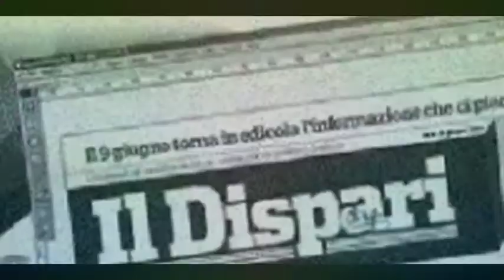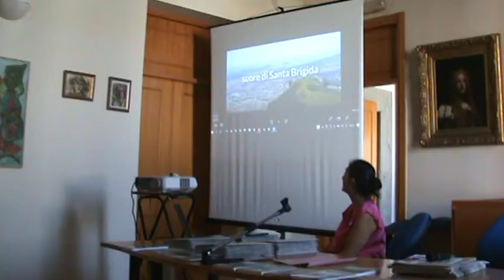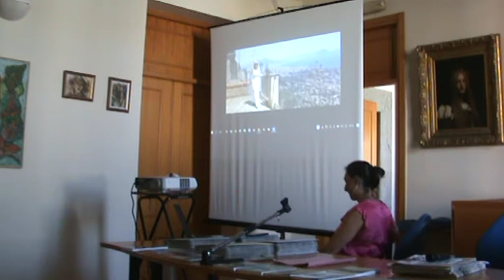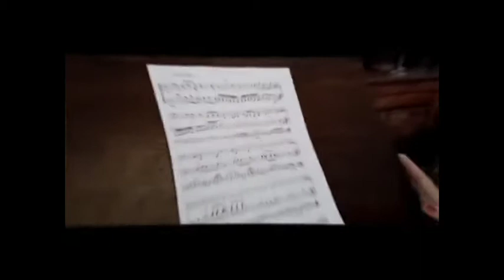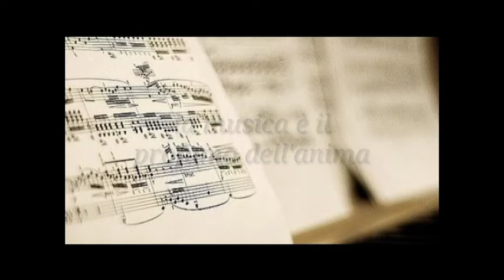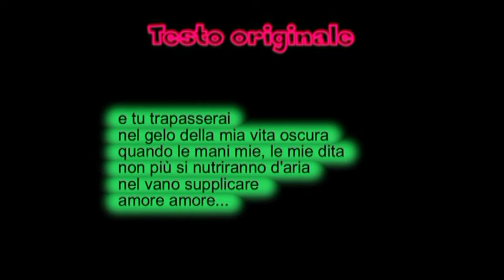3 Angela Prota Quanno 7 luglio 2022 Biblioteca Antoniana Evento DILA